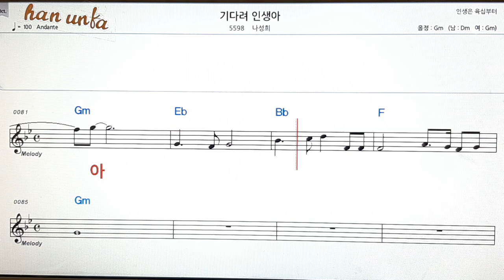기다려 인생아/나성희👍노래 반주, 코드 악보,가라오케💋Karaoke*Sheet Music*Chord*MR